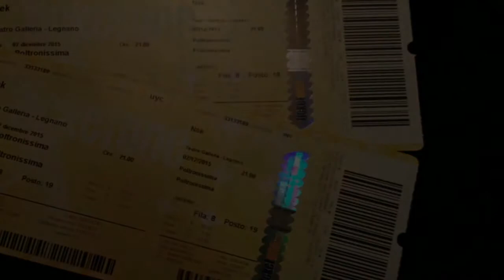Nek Fatti Avanti amore